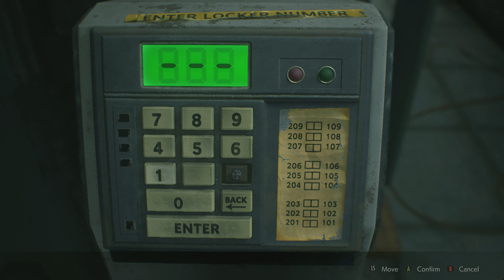Resident Evil 2 Remake _ Gameplay Walkthrough Part 4